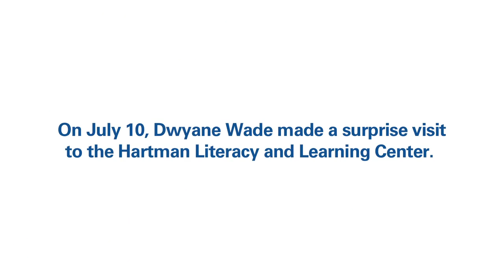Dwyane Wade's Surprise Hartman Center Visit | Marquette University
On July 10, Dwyane Wade made a surprise visit to the Hartman Literacy and Learning Center to read to the second and third graders participating in his inaugural “Live to Dream” summer reading program.